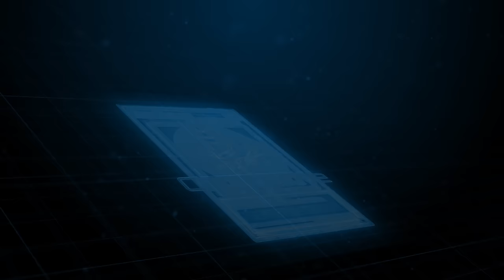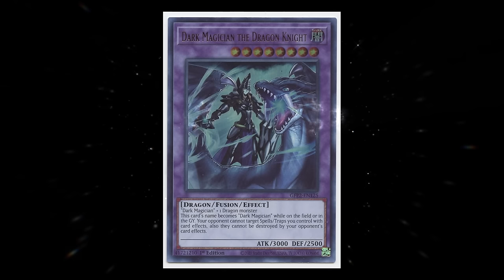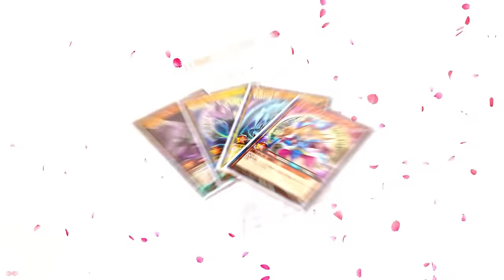MASTER RANKED!? - The NEW Competitive Dark Magician Deck In Yu-Gi-Oh Master Duel!